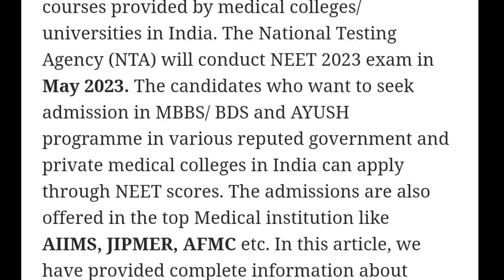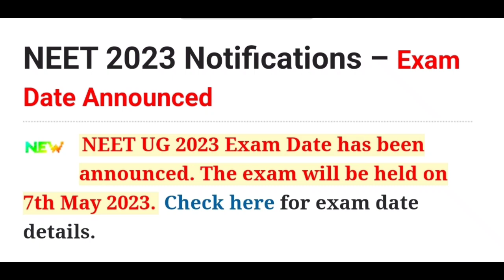NEET 2023 Exam Date Announced | NEET Exam Date Updates 2023 | MDE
Is video me ham aapko NEET exam date announced 2023 ki details dene waale hai.